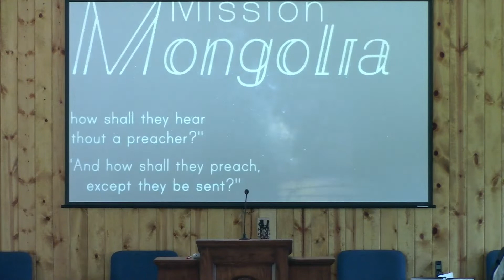Joel & Hannah Martin Send Off (408) July 31, 2022